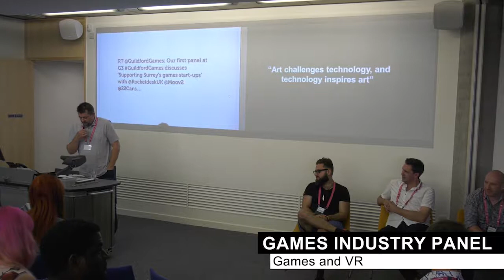G3 Panel: Games and VR, 2017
Panel: Games and VR
Chair: Sam Collins, UKIE

Featuring:
Jonathan Newth, Focal Point VR
Simon Harris, SuperMassive Games
Simon Reveley, Figment Productions
Atbin Ebrahimpour, iKinema
Steve Watt, nDreams